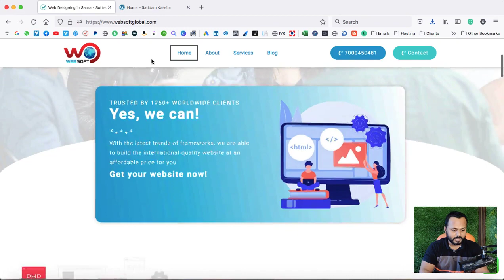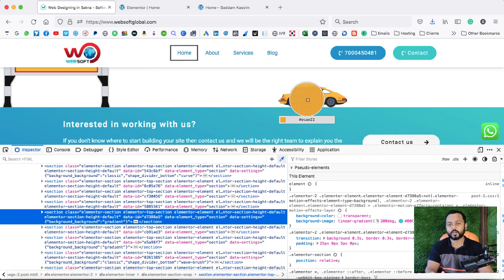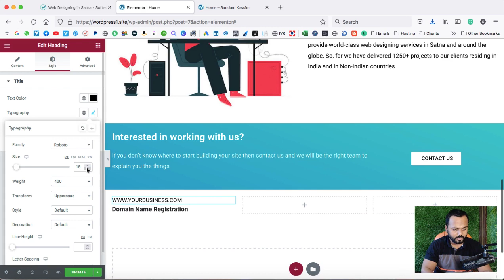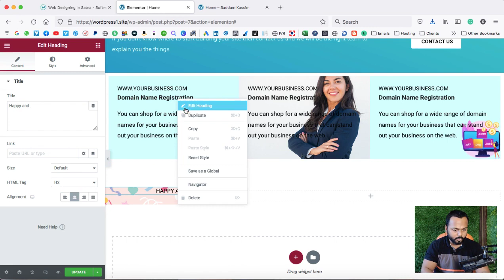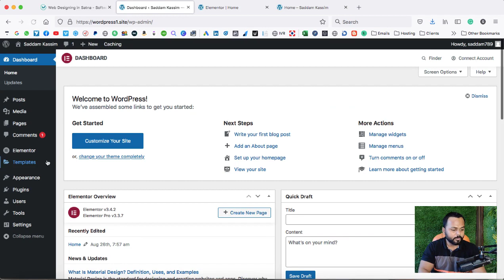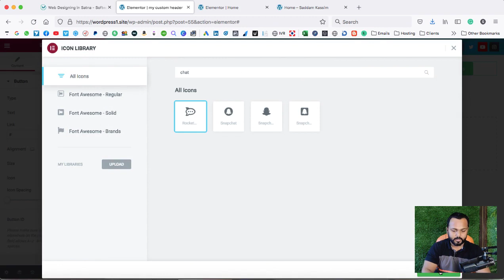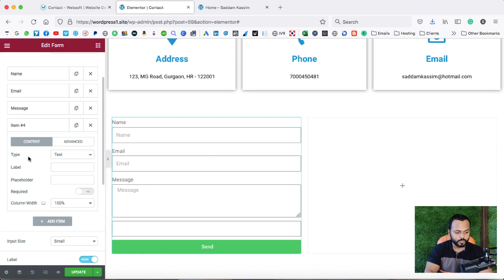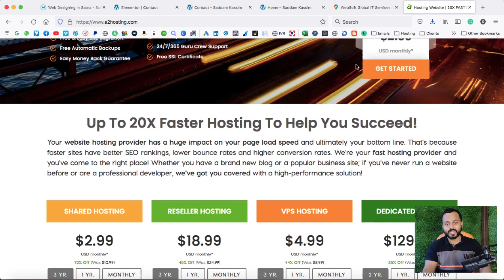WordPress Tutorial for Beginners - Class 2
Hi,
This is class 2 of the WordPress tutorial for beginners.
If you haven't watched Class 1, then please watch it first.

In Class 1, I taught how I started working as a WordPress developer and I have also shown my earnings working as a WordPress freelancer on Upwork.
Go ahead and watch Class 1 as well.